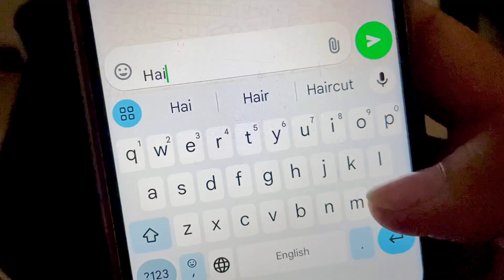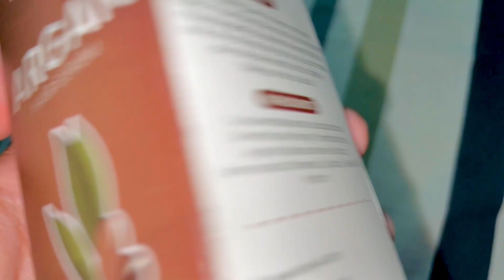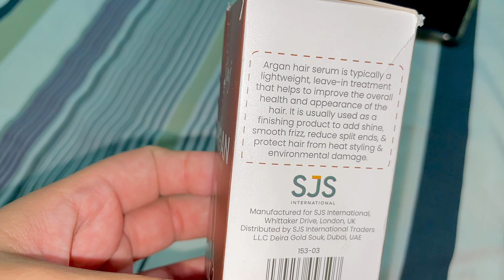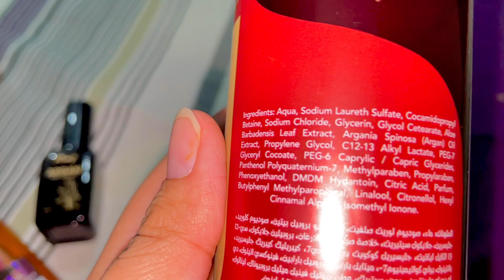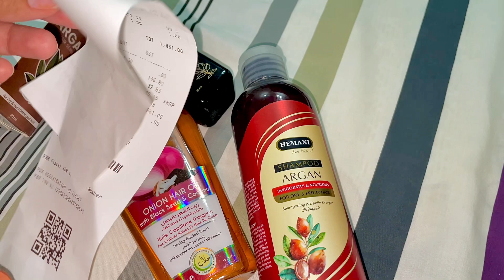Lets start hair care routine/ low prosperity hair / products prices/